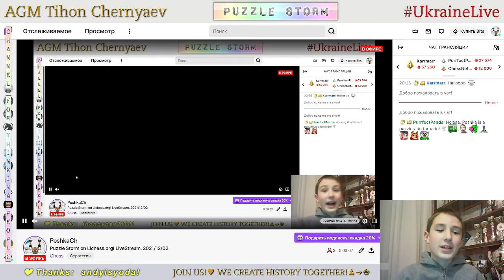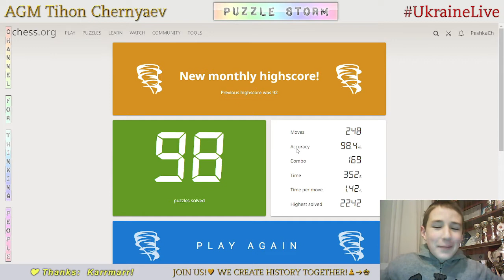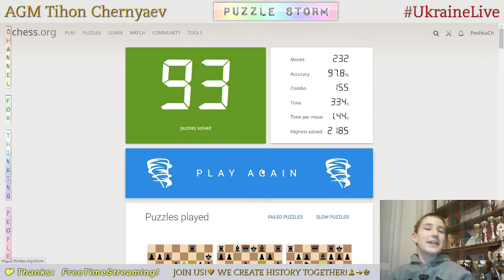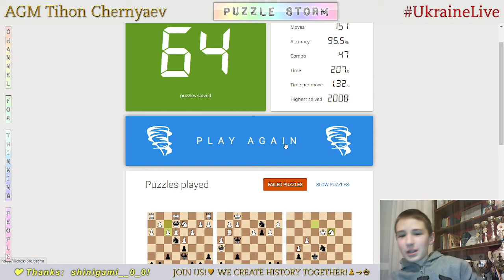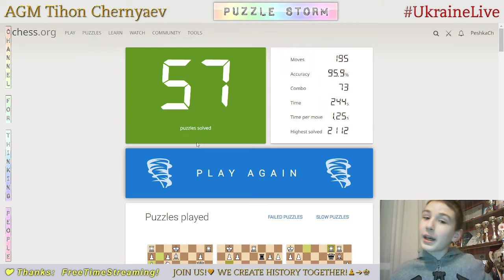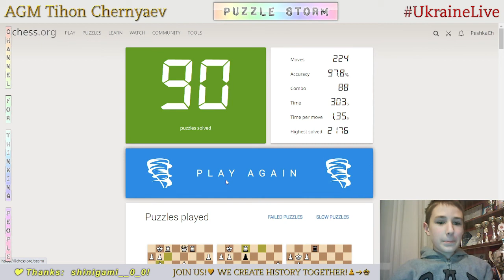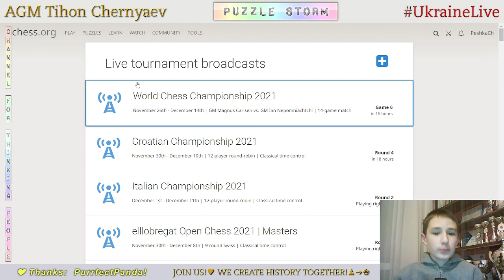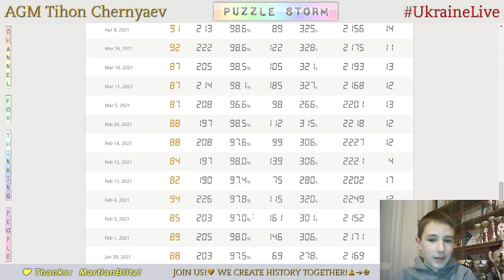CHESS. Puzzle Storm on Lichess.org! LiveStream. 02/12/2021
Best results:
     0:24 - Highscore in Puzzle Storm - 98 Puzzles
   59:03 - Highscore in Puzzle Racer - 129
1:01:08 - Analysis of the 5th round of the World Chess Championship 2021 Carlsen vs Nepo